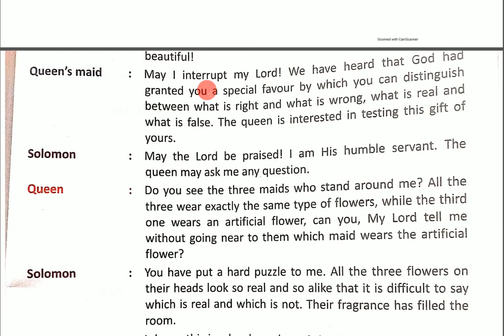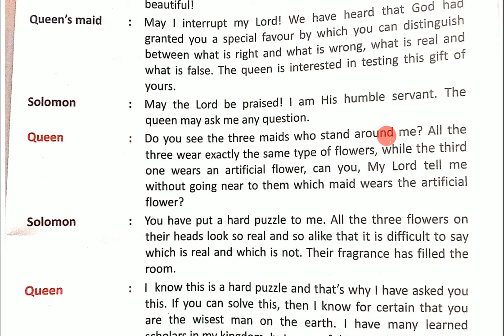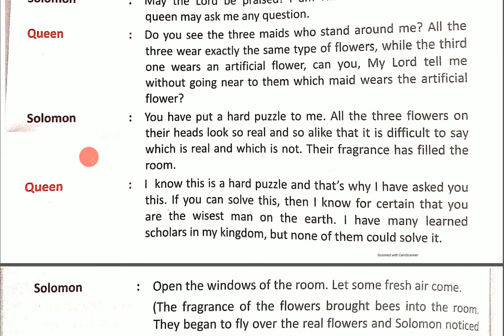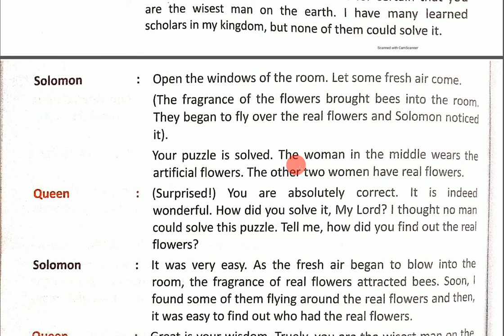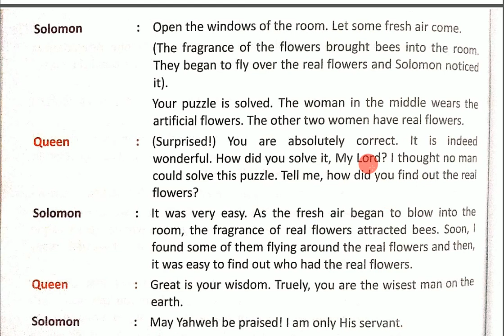Class VII | English | Chapter 13 | Part 2| Sir Jawahar Singh Public School